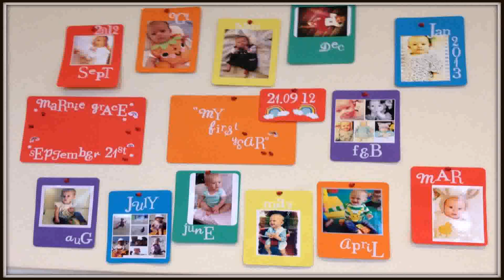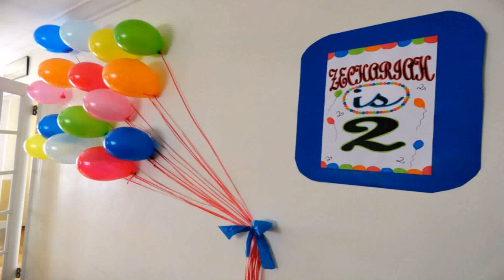Birthday Decoration Ideas At Home Simple